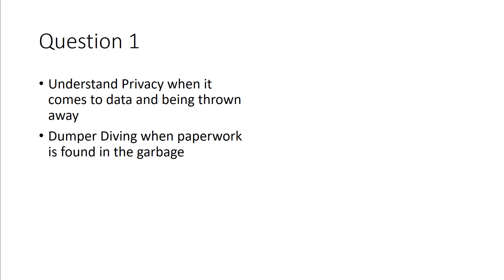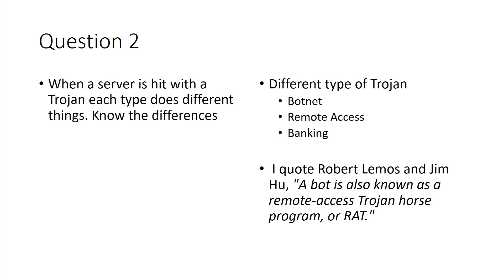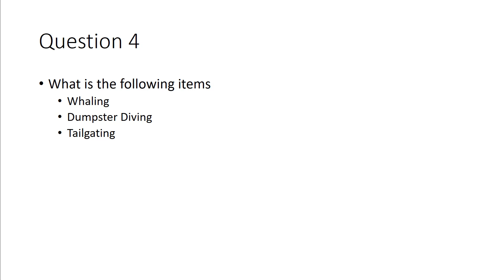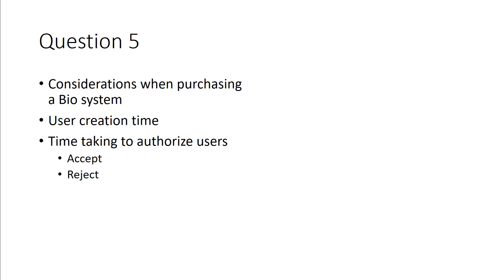CEH Study Material - Q6-10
CEHv9 Study Material

Just had 3 more students take and pass there CEH using this outline.